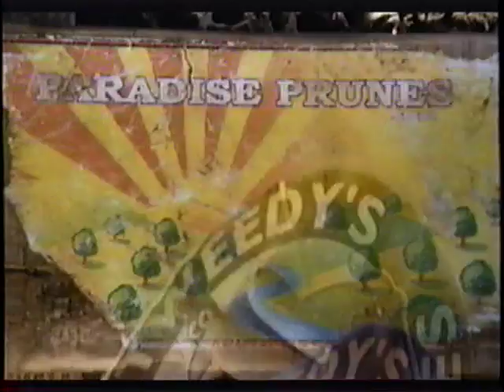Chicken Run (2000) Trailer 2 (VHS Capture)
Trailer for "Chicken Run (2000)" captured from the "The Road to El Dorodo (2000)" VHS tape. This tape is labeled 83669 and released in (2001).